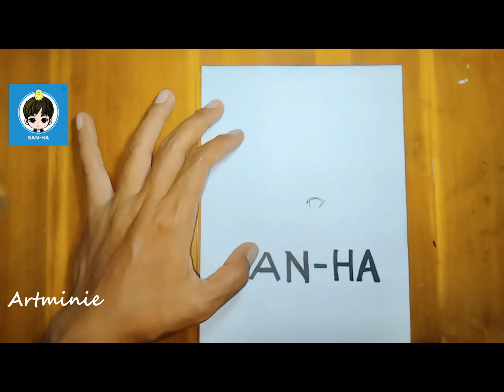How to Draw Anime SAN-HA ASTRO Step by Step | Drawing Cartoon | Drawing K-pop Anime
Hello Friends, Welcome to 'Artminie'

Learn How to Draw Easy Anime SAN HA ASTRO Step by Step in a Fun way!

It's simple!